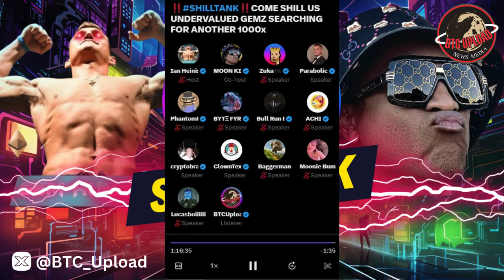🚨 SHILLTANK: Searching for Another 1000x GEMz 🕵️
Dive into the world of crypto with our latest video, 'SHILLTANK with PDAI On Pulsechain - Unveiling a Potential 335x Surge Towards $1 and Unearthing the Next 100x GEMz!' Join us as we explore the exciting possibilities in the Pulsechain ecosystem and uncover hidden gems that could skyrocket your investments.